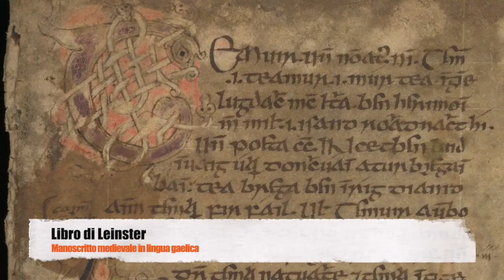Lughnasad: festa celtica dedicata al Dio Lugh. Origini, racconti, curiosità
Cosa lega l’attore hawaiano Jason Momoa al Dio celtico Lugh?
Che relazione ci può esserci tra le Olimpiadi e la festa celtica di Lughnasadh?
Chi ha maltrattato e gettato in un boccale di birra il povero Jack Barleycorn?

Queste e altre curiosità raccontate con uno stile semplice e appassionante su una delle feste celtiche dell’area irlandese più importanti dell’anno: Lughnasadh.

Per chi fosse interessat* a partecipare al cerchio di celebrazione dal vivo che organizzerò ecco i riferimenti alla mia pagina Facebook:

Felice tempo di Lughnasad🌾🌽